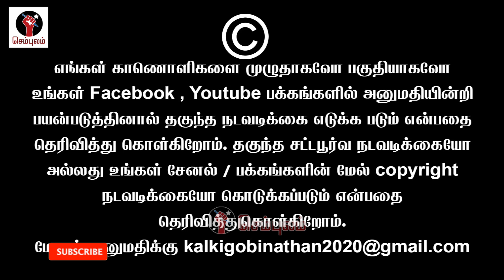சொகுசு வாழ்க்கைக்கு அடிமையான மோடி | Sundaravalli Latest Speech | Sembulam